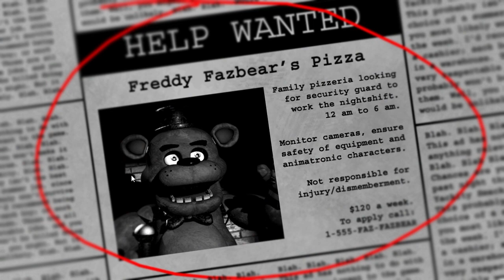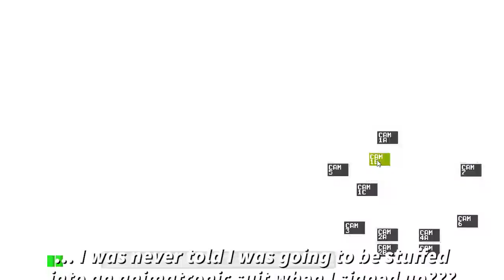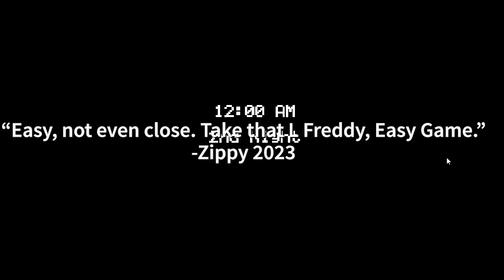So I played Five Nights at Freddy's...